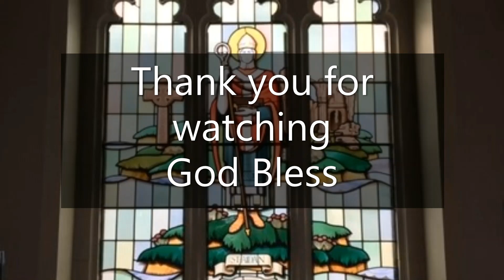St Aidan's Church, Daily Reflection & Prayers with Revd Canon Cath Brooks for Thursday 28th April 20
Today's readings,
Psalm 14.
Exodus 17:1-7.